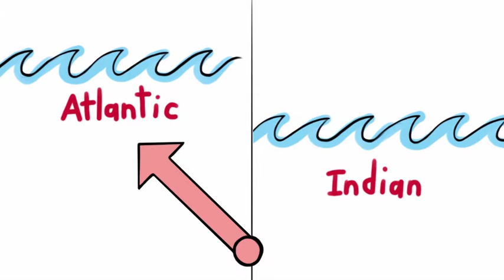The New Silk Roads - short version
What is the future of globalization? Understand the new Silk Roads that will define the 21st Century.